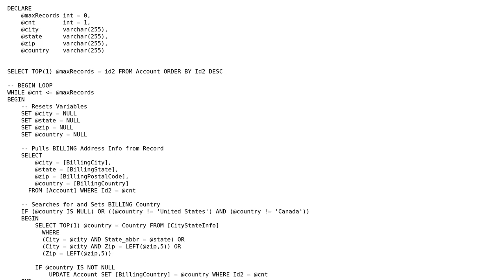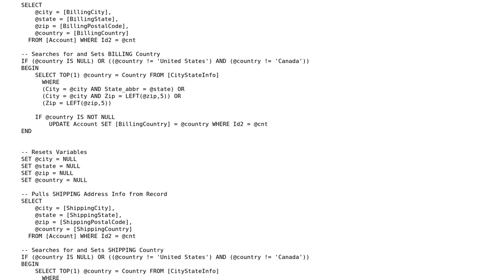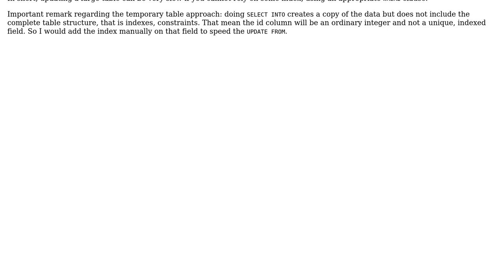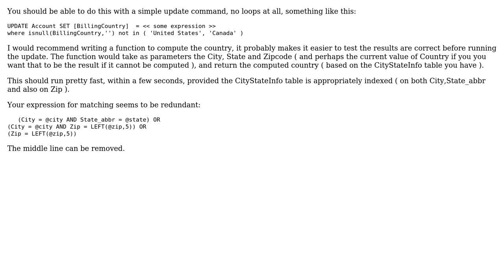Faster/Better Processing for SQL While Loop (2 Solutions!!)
Faster/Better Processing for SQL While Loop

With thanks & praise to God, and with thanks to the many people who have made this project possible! | Content (except music & images) licensed under CC BY-SA | Music | Images & others | With thanks to user George Barwood user Dizzy49 user Del user Anonymous and the Stack Exchange Network Trademarks are property of their respective owners. You are responsible for your own actions.